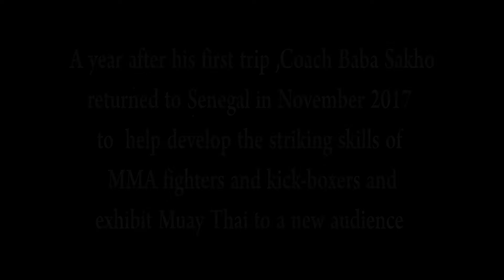BABA SAKHO - Taking Muay Thai to Senegal.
In this interview by Moustapha Diop, Coach Baba Sakho discusses the birth and growth of LionHeart's project "MuayThai Guerrilla" as means to develop the capacity of local MMA and Muay Thai fighters. Baba is project manager for this amazing Muay Thai venture in Africa, which has attracted high-level and active fighters, including one World Champion and two Champions of France. Learn more about MuayThai Guerrilla and other LionHeart projects